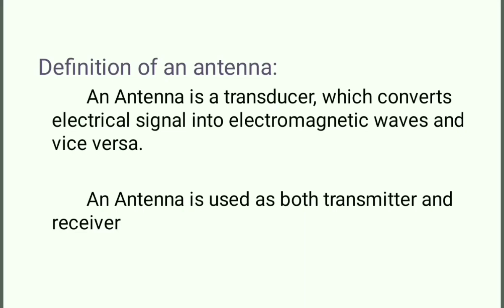Antenna / What is an antenna / Definition of an Antenna